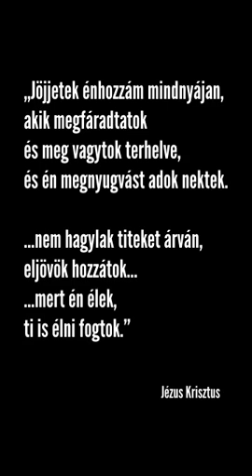„És onnantól soha többet nem csurgott neki a szeme.”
Egy felvidéki édesanya tanúbizonysága az Élő Isten szeretetéről, gyógyító kegyelméről.

E csatorna célja az, hogy Krisztus tanításának fényével rávilágítson azon téveszmékre, amelyek megbetegítik a testet, szellemi sötétségben tartják, és halálra éheztetik lelkek millióit; A legfontosabb célkitűzés az, hogy rámutasson azon tanításokra, amelyek megértésével és megcselekvésével teljes szabadulást nyerhetünk a világ hazugságai okozta szellemi vakság, és a testi gondolkodás börtönéből.